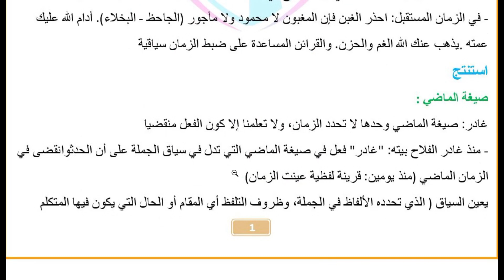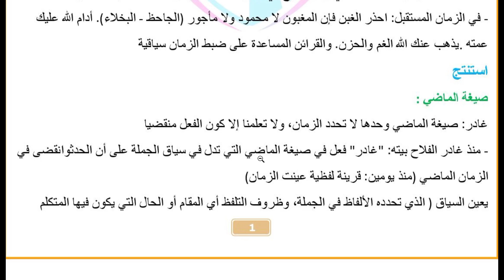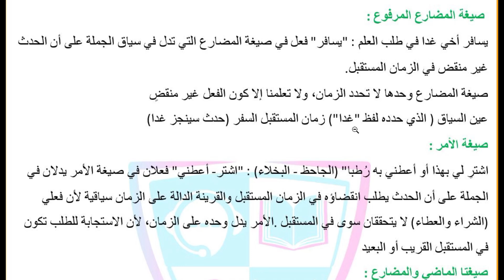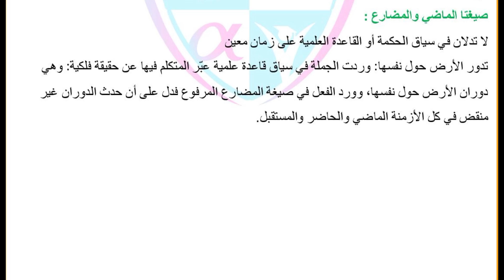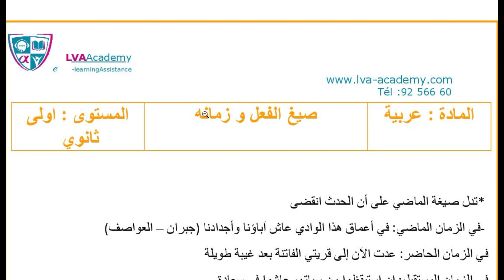عربية | صيغ الفعل وزمانه - أولى ثانوي ✅